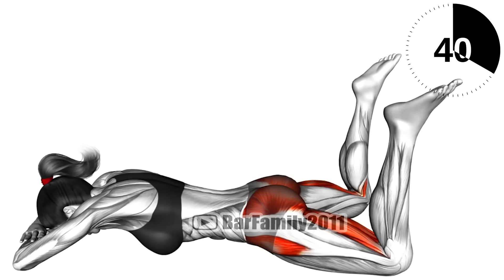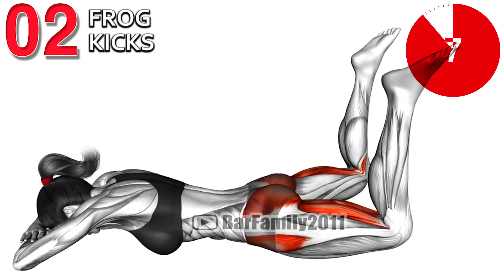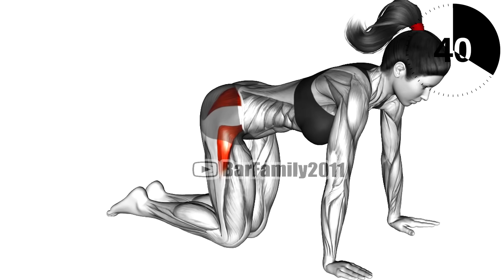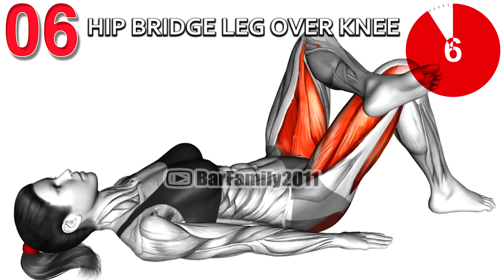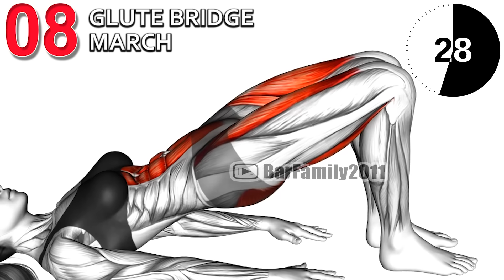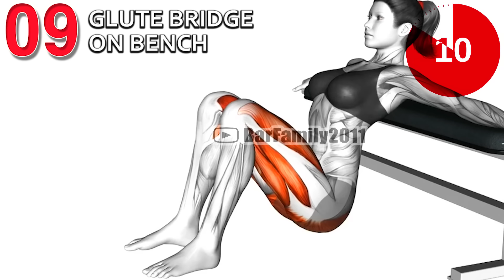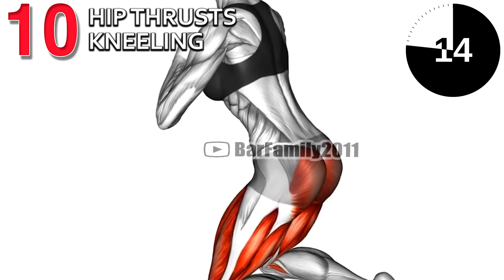How to Get a Brazilian Butt (Perfect Bubble Butt)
Strong glutes make you faster, stronger and capable of delivering more explosive power to virtually every movement. butt workouts at home, butt workouts at the gym, butt workouts men, butt workouts for women, butt workouts with dumbbells, butt workouts with bands, how to get a toned bum in 1 week, bum exercises to get a bigger bum, glute exercises gym female, glute exercises at home, best glute exercises gym, 5 best glute exercises, glute exercises with weights, glute exercises for men, best glute exercises for mass

0:00 Swimmer Kicks
0:41 Frog kicks
1:21 Straight Leg Kickback
2:01 Bent Leg Kickback
2:41 Bent Leg Side Kick
3:21 Hip bridge leg over knee
4:01 Kicks Leg Bent (ver.2)
4:41 Glute Bridge March
5:21 Glute Bridge on Bench
6:00 Hip Thrusts Kneeling

exercises to make your bum bigger fast, butt workouts, exercise for bigger butt, butt lift exercise, best butt exercises, beginner butt workout, brazilian bum exercise, best exercises to build glutes.